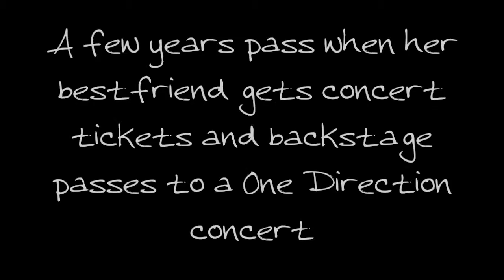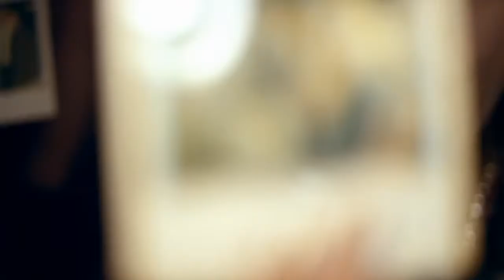They Don't Know About Us ll Wattpad Trailer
So - the person I made this trailer for was deleted off the site... But I figured that I had spent a majority of my Sunday working on this, so I'll post it any way - no matter how cliche the story line - hope you all enjoy :)
xxJess